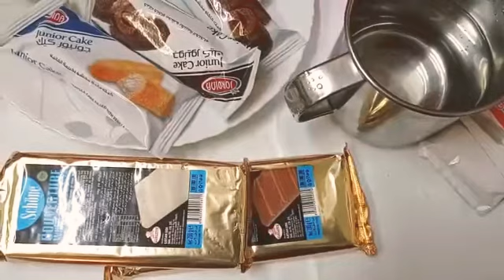Valentine's Day Special How to make Pudding and Dessert.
Ingredients
strawberry jelly powder
gelatin
sugar
milk
vanilla cake
chocolate cake
pomegranate jelly powder
white chocolate
black chocolate
corn flour
biscuits
butter
Hot water